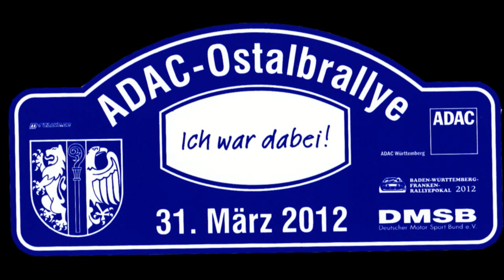25. Ostalbrallye 2012 Team Drews Racing [HD]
Videoclip über das Team Drews Racing bei der 25. Ostalbrallye 2012.
Immanual Drews und Jan Stolz belegten mit Ihrem BMW Compact den 2. Platz in der Klasse und einen 13. Gesamtrang.